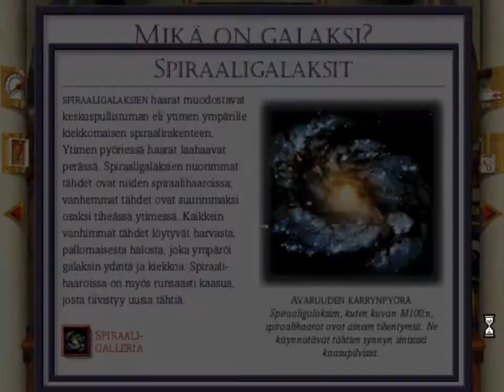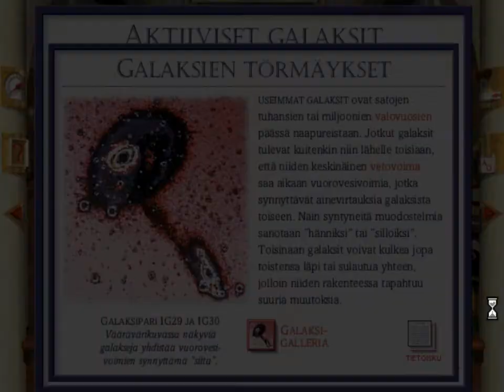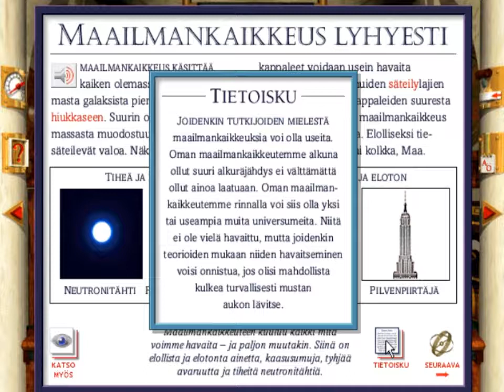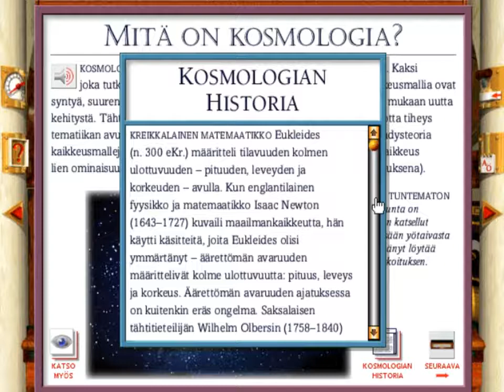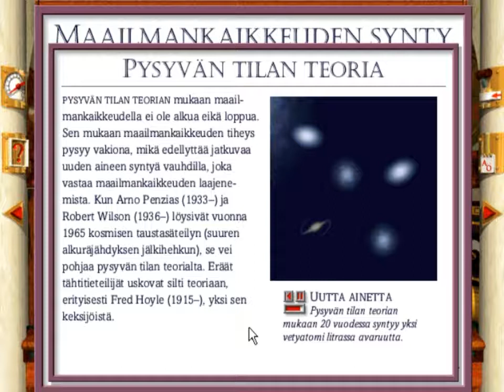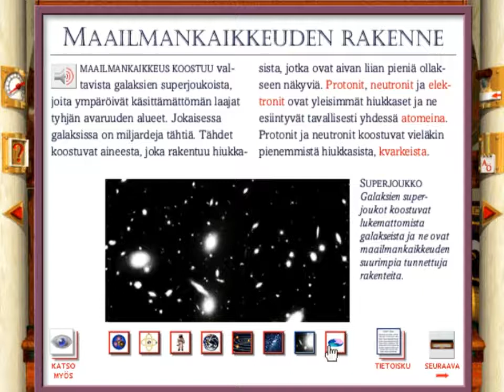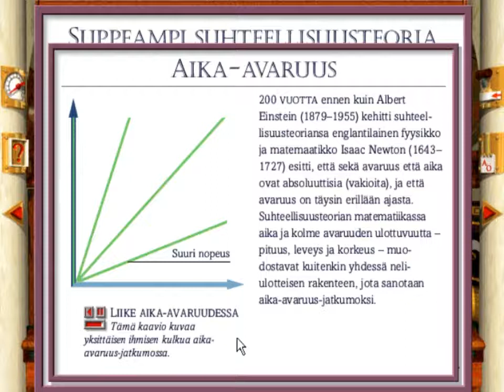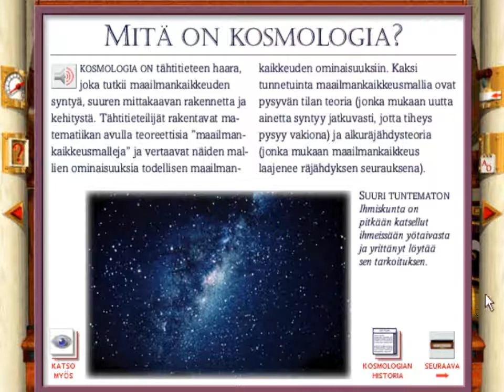CD-ROM Tietosanakirja Avaruus (1997) - Osa 4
Helsinki Media
Lukijat: Tuomo Holopainen, Jarmo Mäkinen ja Tuija Westerholm